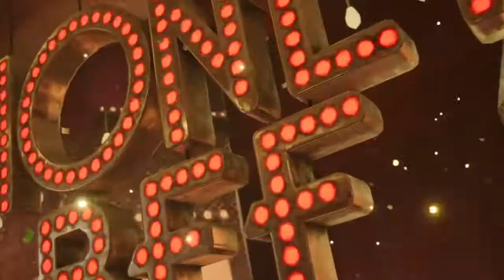FINAL FANTASY VII REMAKE_Cloud Becomes Thunderhead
I didn't know he could dance.